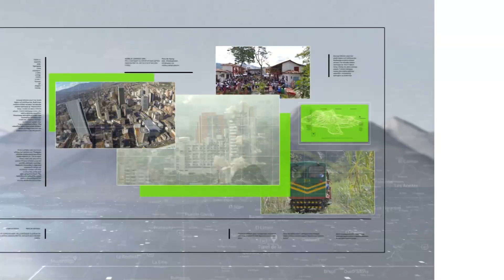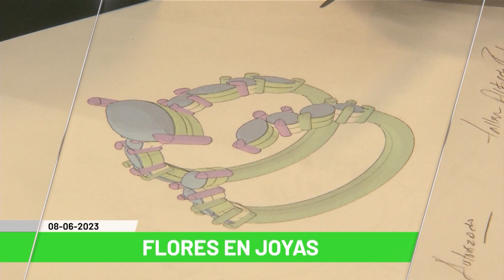Titulares de Teleantioquia Noticias - jueves 08 de junio de 2023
Noticias. Gobernador y registrador analizan riesgo electoral. Dos policías lesionados tras disturbios en la UdeA. Menor secuestrada estaba amarrada de pies y manos. Tiene la pena más alta por degollar a un perro. Gobernación espera jubilar más de 600 animales de carga. Robo de cable eléctrico afecta protección de animales. Vandalizaron centro infantil en Dabeiba. Destruyen laboratorio de explosivos en San Carlos. Más de cinco mil familias incomunicadas en Betulia. Aparatoso accidente en Manrique.